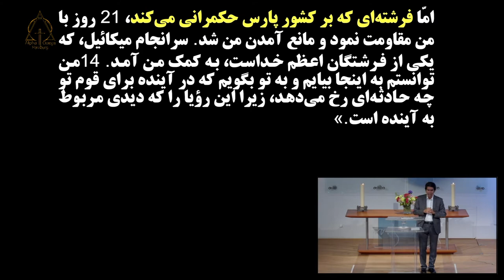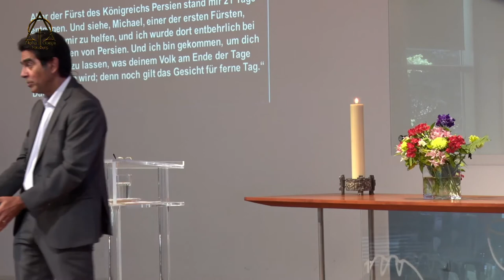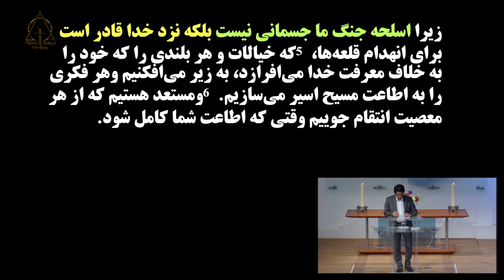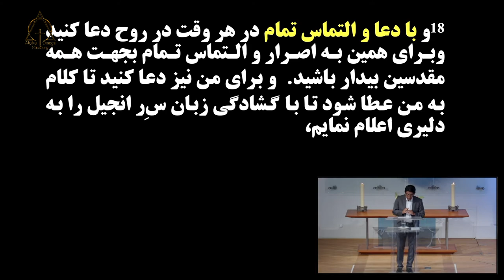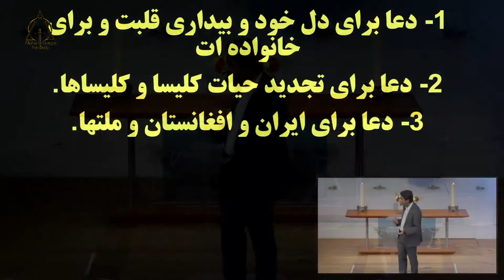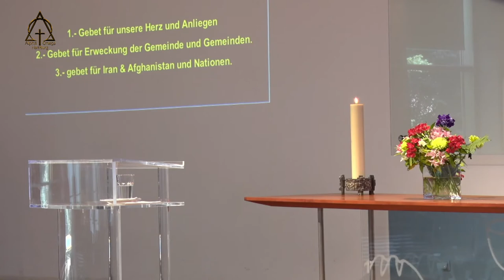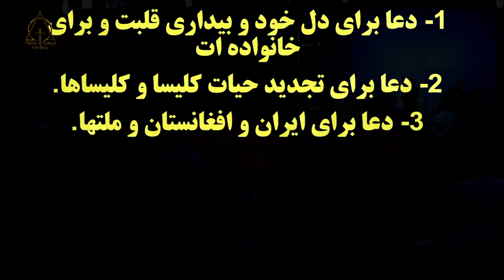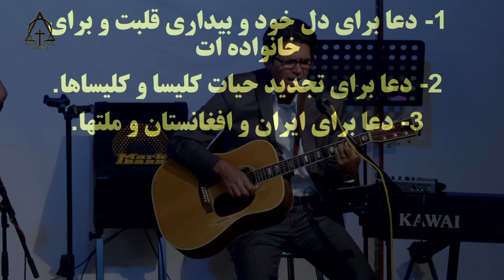پاستور آلبرت بابایان کلیسایی بیدار در دعا! 《۲》 ۲۰۲۲-۰۷-۲۴